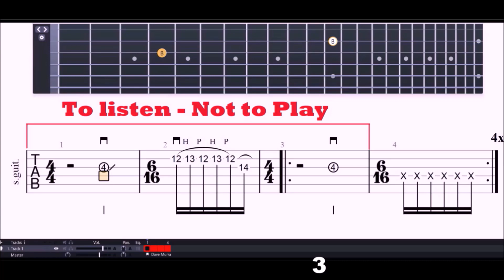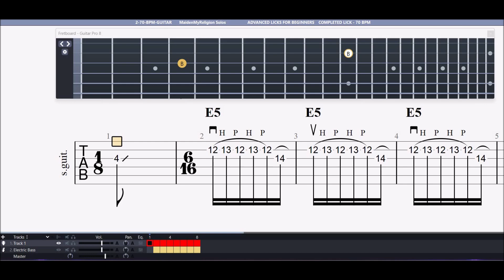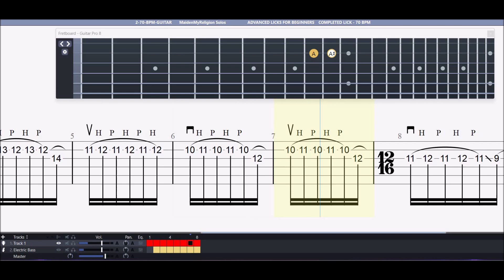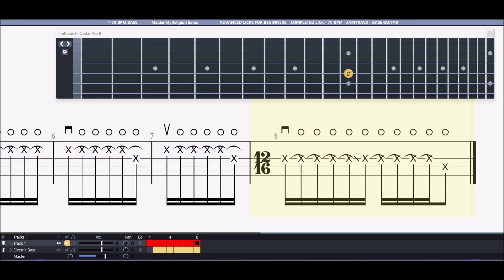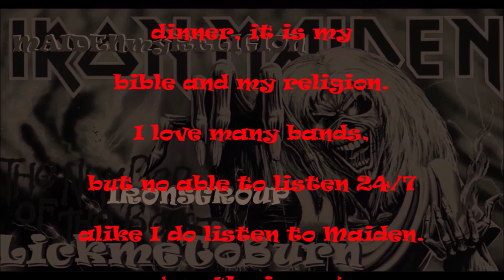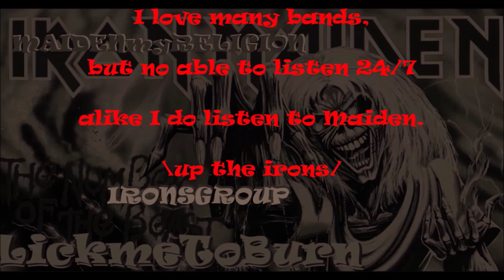Dave Murray Advanced Lick 1 Completed Let's Jam!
Dave Murray Advanced lick completed, This channel is all about guitar tabs to me these lessons is helping me to learn solos from bands i never believe i could play the lesson is a very difficult to put together this way takes many hours to brake into pieces each lick all kid of picking are composed into solos, because my goals is to play higher bpm the sychonization from the left had and the picking hand had to be precise described so the  player practicing this system will be able to learn in the first lesson to pick a least the alternate picking correcly i've done my best transcribing the tabs, any mistake please let me know on the comments, and if can help send it to me so i can correct the videos as my goals in this channel is to help people like me to  learn and play favorite solos from any band outthere